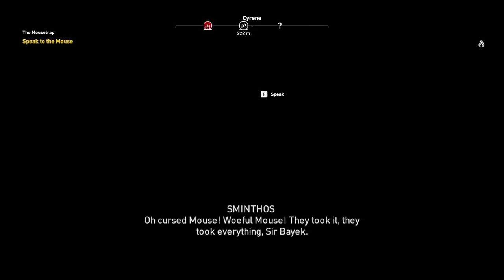Assassin's Creed: Origins | Part.72 - The Mousetrap & Absolute Power | 1080p60 | No Commentary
00:00 - The Mousetrap
09:04 - Absolute Power